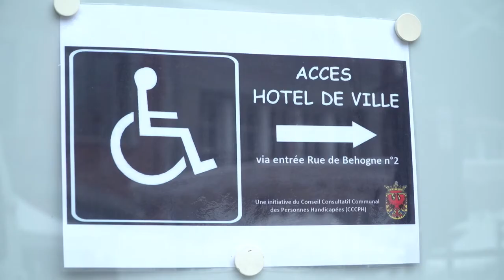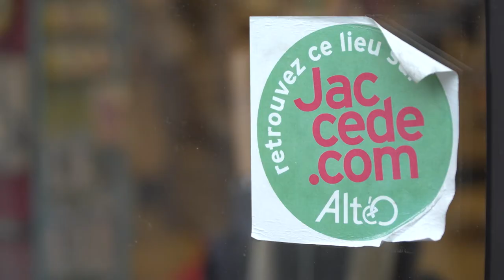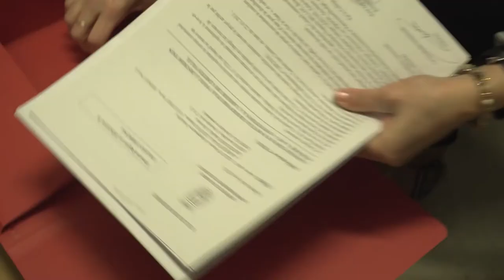Présentation du projet du Lauréat La Ville de Rochefort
Vidéo de présentation du Lauréat La Ville de Rochefort pour Le Prix CAP48 de l'Entreprise Citoyenne 2017